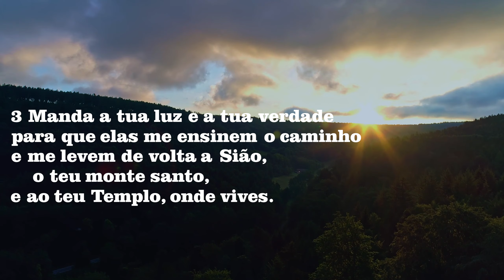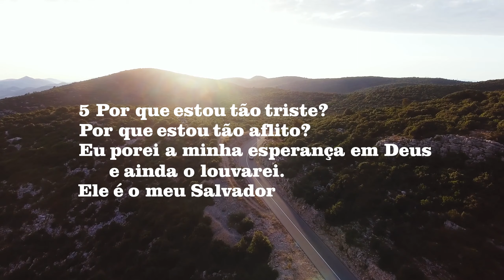Salmos 43 - Oração de um homem longe da Pátria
Salmo 43 - Oração de um homem longe da Pátria

3 Manda a tua luz e a tua verdade
para que elas me ensinem o caminho
e me levem de volta a Sião,
o teu monte santo,
e ao teu Templo, onde vives.